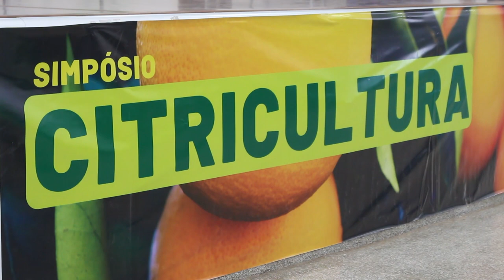Paranavaí é sede de Simpósio de Citricultura